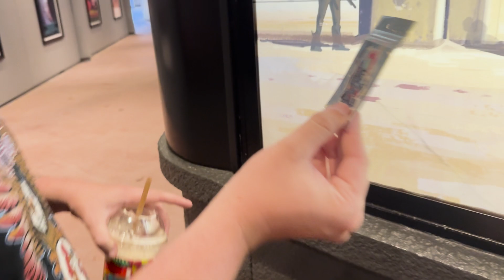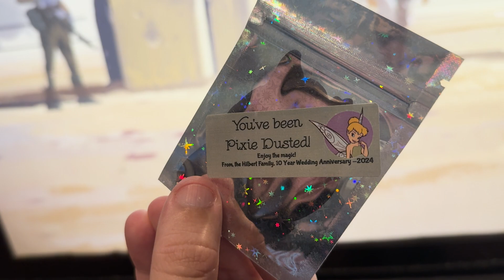Hollywood Studios Christmas & Star Wars Magic! 🎄✨ | Pixie Dust at Launch Bay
This week, Christen and I head to Hollywood Studios to soak in the holiday cheer and celebrate all things Star Wars! From festive decorations to thrilling attractions, we explored it all—and even got Pixie Dusted at Launch Bay! Join us for a magical day filled with Christmas vibes, Star Wars adventures, and unforgettable Disney moments. Don’t miss this fun and festive vlog from Hollywood Studios!